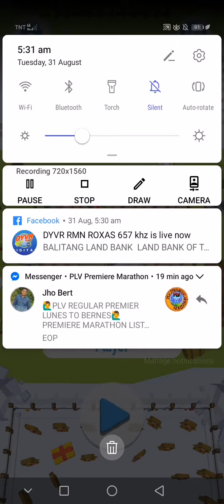Try lang po mag laro.